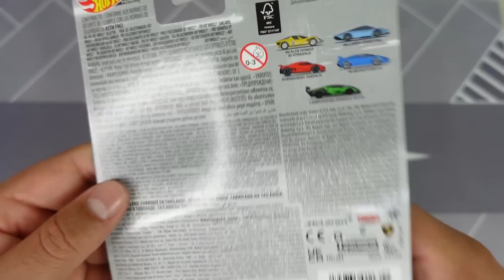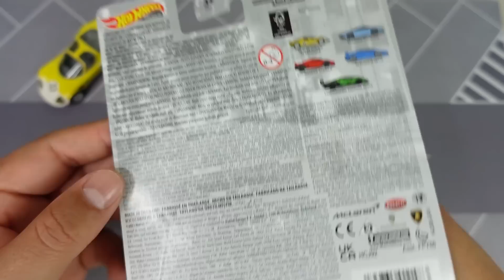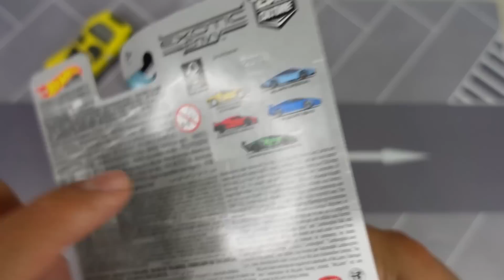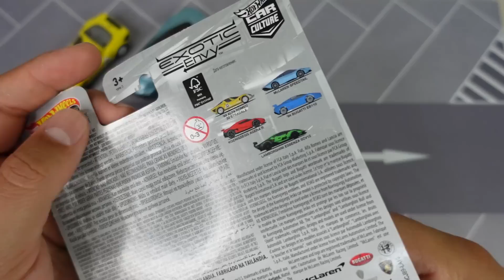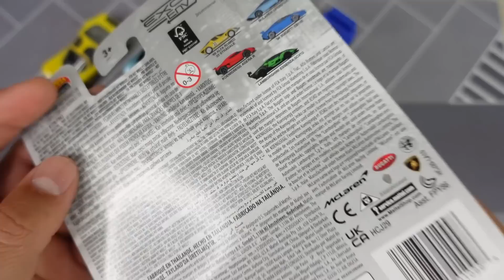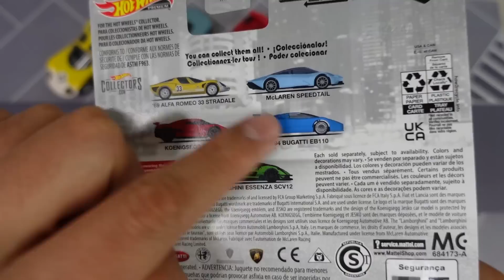Abrimos el Lamborghini de $1,500? | Hot Wheels Premium Exotic Envy, Koenigsegg, McLaren, Bugatti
Playeras COLGADITOCOMODEBESER por Whats: 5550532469